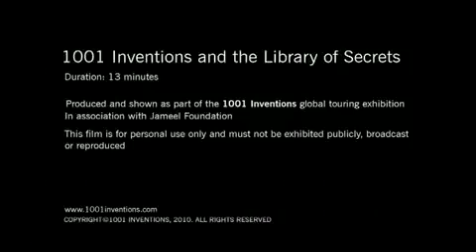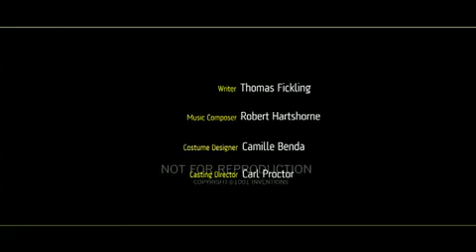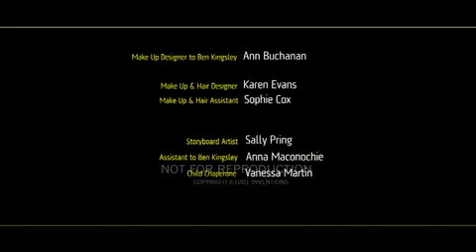Amazing : Muslim Inventions in short movie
1001 Inventions and The Library of Secrets   starring Sir Ben Kingsley as Al Jazari